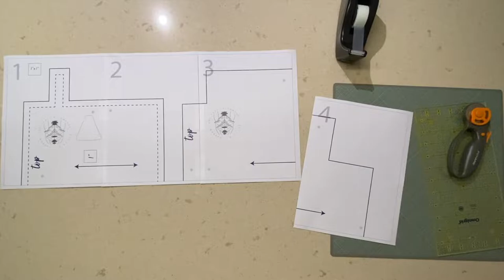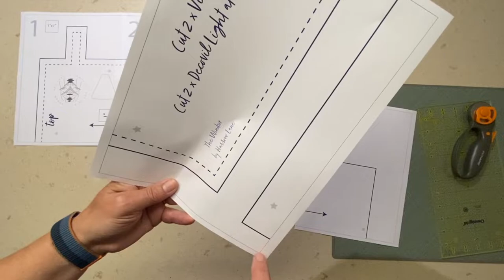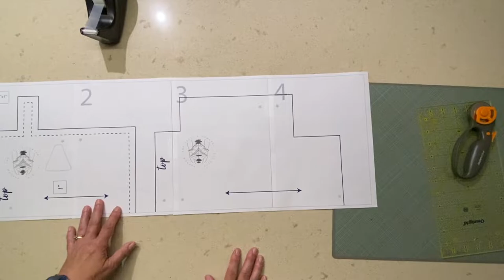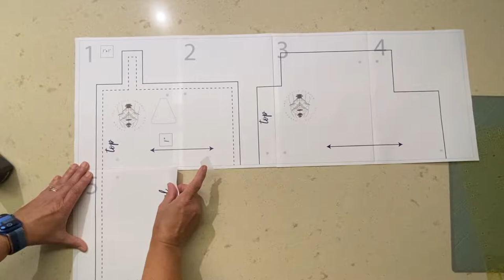Windsor Bag Tutorial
The Windsor Bag

Video created by @AshtownCreations

Timestamps
00:00 - Intro
02:43 - Taping the Pattern Pieces
09:35 - Let’s go through the pieces
16:39 - Sewing the Straps
31:33 - Adding the Tassel Strap Connectors
44:54 - Making the Exterior Slip Pocket
51:29 - Attaching the Exterior Slip Pocket
55:00 - Adding the Bottom Anchors
01:01:25 - Attaching the Bag Straps
01:10:11 - Assembling the Exterior of the Bag
01:12:35 - Adding the D-ring Connectors to Side of Bag
01:16:01 - Adding the Side Panels
01:27:02 - Add Name Tag & Bag Feet
01:33:27 - Add Base to Exterior
01:46:39 - Installing the Main Zipper
01:56:15 - Update on Interfacing the Lining Pieces
01:57:29 - Adding the Interior Slip Pocket
02:10:22 - Adding the Zippered Pocket
02:32:02 - Joining the Lining Pieces
02:35:04 - Joining the Exterior & Lining
02:45:35 - Turning the Bag
02:50:44 - Topstitching the Bag
02:56:19 - Closing the Bottom of the Lining & Zipper Pocket
03:04:29 - Adding the Zipper Slider & End
03:08:02 - Adding the Tassel Straps
03:12:22 - Installing the Handles
03:18:50 - Completing the Crossbody Strap

Tools:
🔗 Sewing Machine: Techsew 2750 Pro
🔗 Needle: Size 19
🔗 Rivet Press: Minkus Margo on Etsy